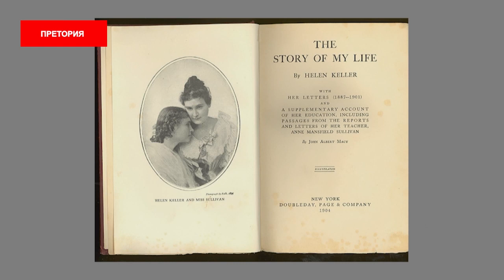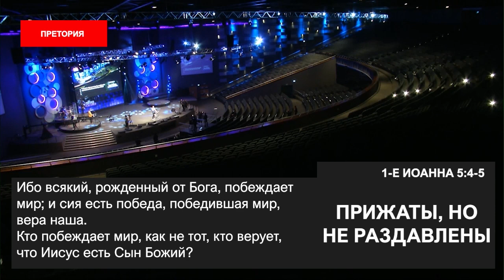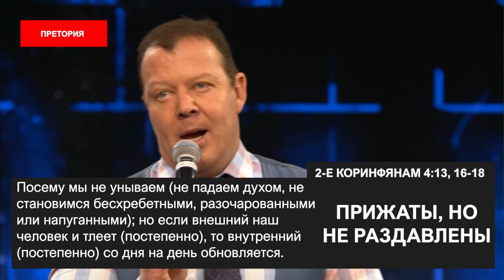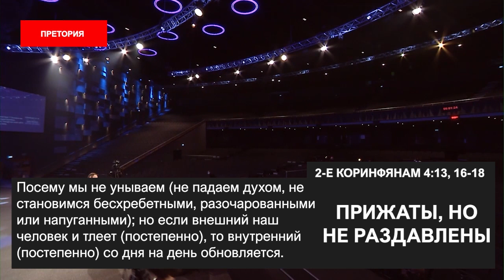ПРИЖАТЫ, НО НЕ РАЗДАВЛЕНЫ. «Пробуждение в эпоху COVID-19» (69)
Добро пожаловать!

Новая проповедь пастора Эта Бошоффа называется просто «Прижаты, но не раздавлены».

Хелен Келлер перенесла воспаление, которое лишило ее зрения и слуха в возрасте 2 лет. С помощью Энн Саливан она научилась говорить и читать по губам с помощью рук. Она стала известной писательницей, объездила весь мир, помогая слепым и глухим, а также была активисткой в борьбе за равноправие женщин. Она оказала огромное влияние на мир, хотя она не могла видеть, слышать и говорить.

Как-то Энн Саливан сказала, что мы должны молиться не за то, чтобы задачи были равны нашим силам, но чтобы у нас были силы, равные нашим задачам, и чтобы мы двигались вперед с большим желанием по направлению к далекой цели.

В трудные времена выживают крутые ребята. Такому подходу учит нас Бог. Мы не ломаемся под давлением. Мы стоим и не ломаемся, что бы ни подбрасывала нам жизнь. Оптимизм – это вера, ведущая к достижениям. Ничего нельзя добиться без надежды и уверенности. Хуже физической слепоты только отсутствие видения. Сегодня всем странам мира нужно виденье! Братья и сестры, вам нужно виденье.